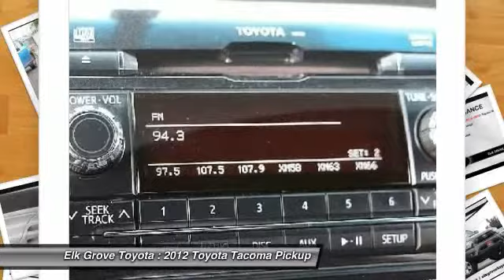2012 Toyota Tacoma Elk Grove Toyota E21496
2012 Toyota Tacoma  - Stock#: E21496 - VIN#: 3TMJU4GN9CM132760

Check out this 2012 Toyota Tacoma.   SPORT PKG,Toyota Certified. Short Bed! Gasoline! Are you looking for a reliable used vehicle? Well, with this fantastic, reliable 2012 Toyota Tacoma, you are going to get it.. Toyota Certified Pre-Owned means you not only get the reassurance of a 12mo/12,000 mile Comprehensive warranty, but also up to a 7yr/100,000-Mile Powertrain Limited Warranty, a 160-point inspection/reconditioning, 1yr Roadside Assistance, trip-interruption services, rental car benefits, and a complete CARFAX vehicle history report. No doubt about it, this is as solid as it gets. Contact the dealership today.